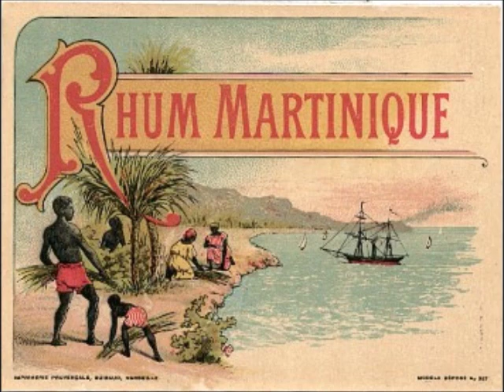Malavoi of Martinique Pousser La Vie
Malavoi was a Martinican band consisting of Mano Césaire, Jean-Paul Soïme, Christian de Negri, Denis Dantin, and Marcel Rémion. They formed in 1972, naming themselves after a kind of sugarcane and a street on Gorée, a Senegalese island. Many of the members were part of the Merry Lads, a band from the Lycée Schoelcher, and many had been students at Colette Franz, a music school.

Malavoi's style mixes French Antillean music with modern influences from across the Americas, especially Caribbean and Brazilian music, as well as jazz. Their early popular singles included "Albé" and "En lè mon là". The band was soon expanded to include saxophonist Bib Monville and pianist Paulo Rosine, who became the band's leader. The singers alternated and included Raymond Mazarin, Pierre Jabert, Maurice Marie-Louise, Pierre Pastel and Julien Constance.